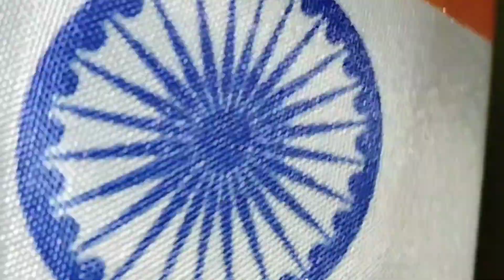1pound me 3tiers independence cake 😱 banaya kaise dekhiye।।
impossible tha magar possible kar diya। ।mana achha nhi hua qki first tym banaya 1pound me 3tiers cake ।